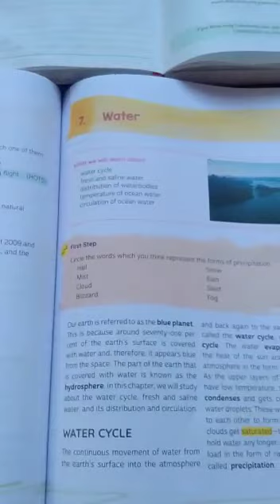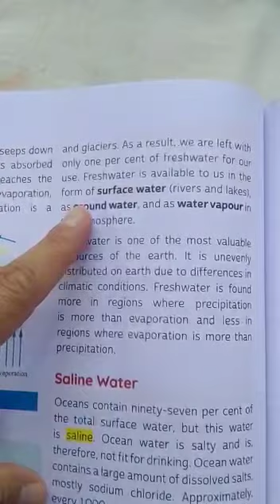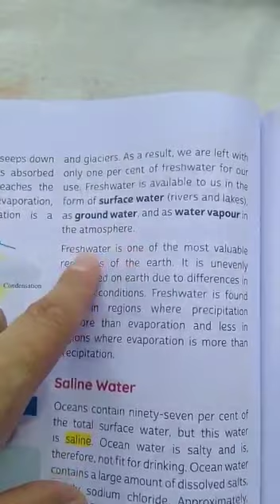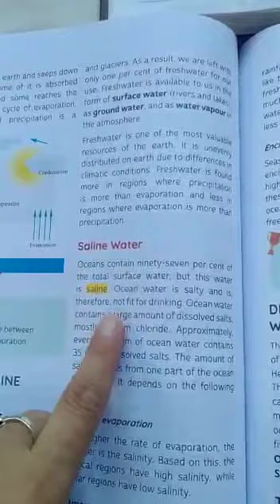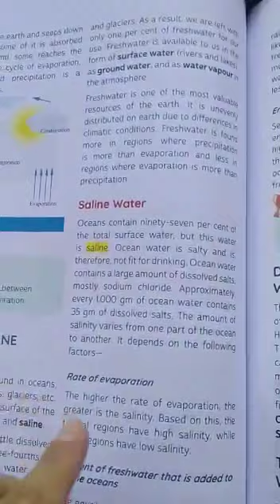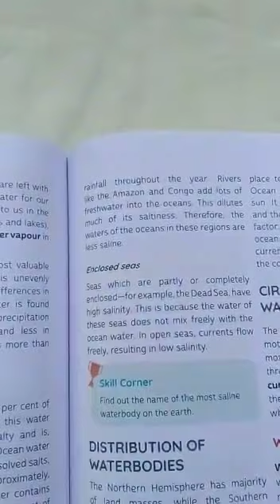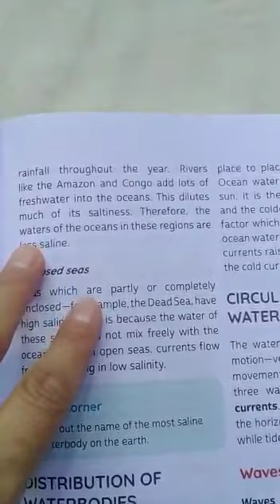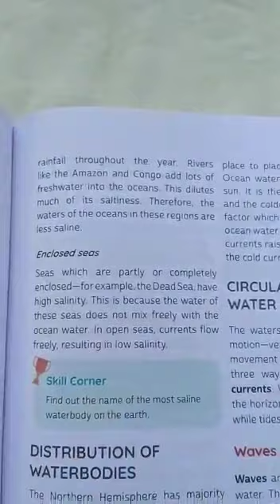Class 7th History ch no 7 Geography part 2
Teacher: Mam Nargis